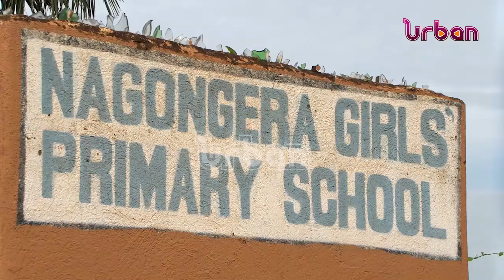TEACHERS MAKING A DIFFERENCE: Evelyn Apalat Teacher at Nagongera girls primary school